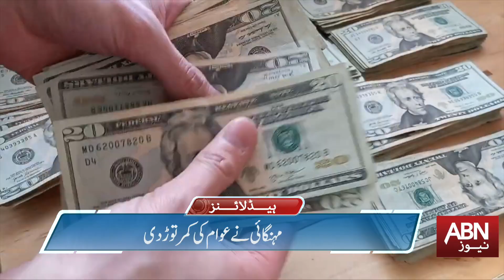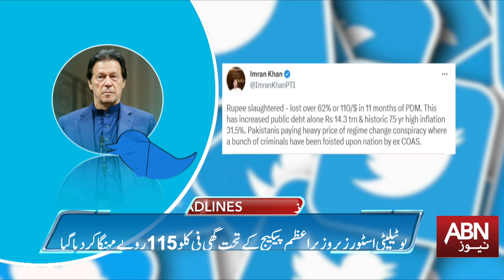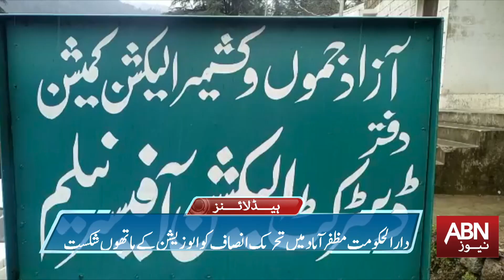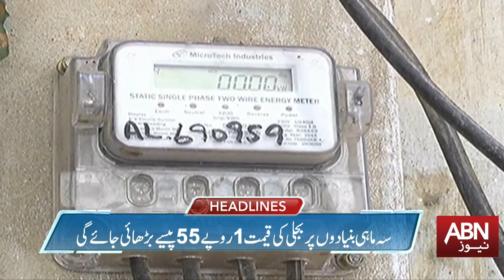ABN News Headlines 08:00 AM | 03 March 2023